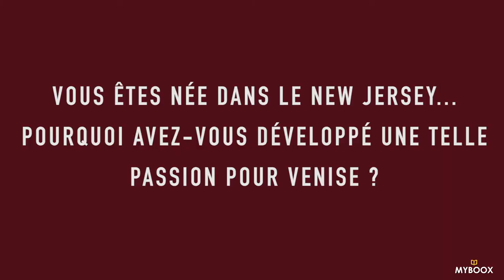Donna Leon : "Je ne sais jamais comment mes livres vont se terminer !"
Nous avons tendu notre micro à la grande dame du polar Donna Leon quelques mois après la parution chez Calmann-Lévy du dernier né de la série des Brunetti, "Brunetti en trois actes" (Calmann-Lévy). Comment s'est-elle lancée dans l'écriture de polars ? Comment a-t-elle été publiée ? Comment sa passion pour Venise est-elle née ? Comment construit-elle ses romans ? Quel rapport entretient-elle avec le héros de ses romans ? Et avec ses lecteurs ? Vous saurez bientôt tous les secrets de la digne héritière d'Agatha Christie !